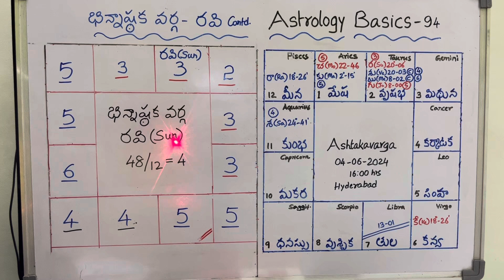MRP Astrology - 94 || అష్ఠకవర్గ పాయింట్ల ఆధారంగా రవి గ్రహ ఫలితాలు ఎలా తెలుసుకోవాలి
In this video we will try to know, how to predict the results of Sun Planet during its Dasha , Antardasa and Gochara periods 🙏